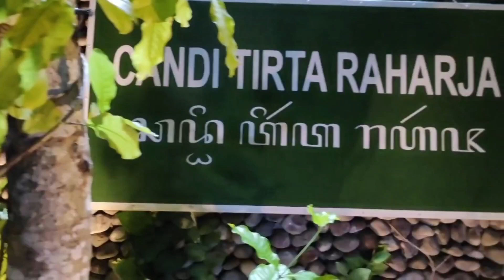Lovely Dinner at Yogjakarta - Wsn.Hidayat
Great place for dinner with your lovely one at Candi Tirta Raharjo.